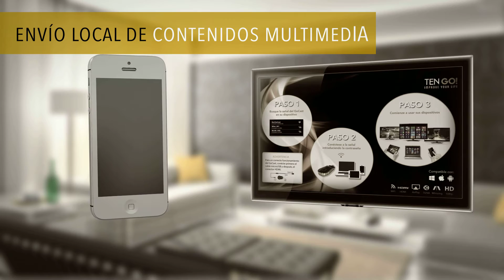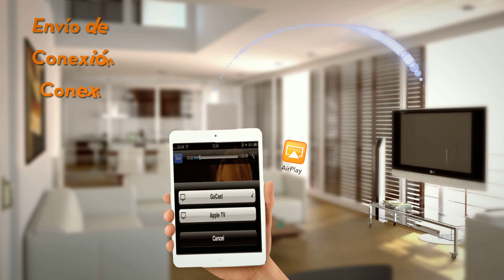Todo lo que puedes hacer con el GoCast Mirroring de TenGO!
El GoCast Mirroring es un receptor multimedia completo, compatible con Windows, Android y Apple:

- Recibe contenidos locales y online y los muestra en el televisor.

- También clona la pantalla de Android y Windows 8.1

- Es compatible con AirPlay de Apple.

- Emite señal propia para una conexión local.

Puedes encontrar todos los detalles del GoCast Mirroring en nuestra web

¡¡SÍGUENOS!!